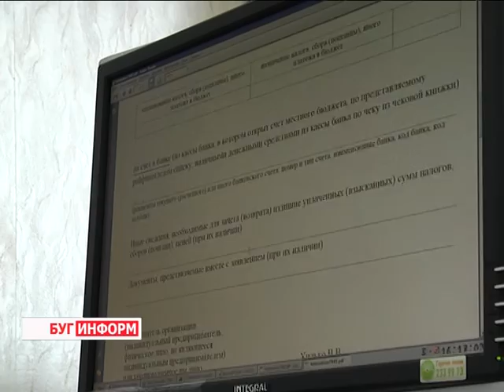2015-09-22 г. Брест. Новшества налогового законодательства по применению УСН. Телекомпания Буг-ТВ.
Новшества налогового законодательства  по применению УСН с 1 июля 2015 года.
Сегодня большое количество организаций и индивидуальных предпринимателей использует упрощённую систему налогообложения – она выгодна и проста. Однако условия применения этой системы довольно подвижны, имеется в виду: они постоянно меняются и совершенствуются. Не стал исключением и 2015.  Причем отдельные нормы налогового законодательства в этом году вступают в силу по частям. Наш корреспондент Виктория Драгобецкая узнала, какие изменения начали действовать с 1 июля текущего года.